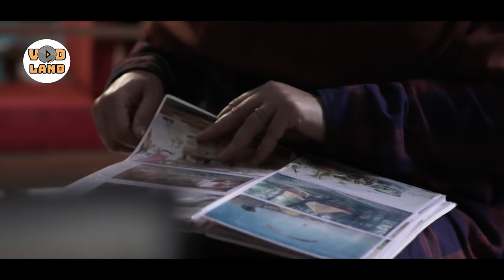Serial Sharm - Part 22 | سریال شرم - قسمت 22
خلاصه این قسمت:
پوران خانم به جرم قتل صابر رنجبر دستگیر می شود.

خلاصه داستان:
این سریال دو شخصیت محوری و اصلی دارد؛ اولین کاراکتر محوری را ابوالفضل پورعرب ایفا می‌کند که در مقطع جدی داستان قرار دارد و نقش دوم را فاطمه گودرزی بازی می‌کند. هنوز اطلاعات دقیقی از داستان اصلی در دسترس نیست..

تاریخ پخش: 1399

بازیگران : ابوالفضل پورعرب، سیروس گرجستانی، فاطمه گودرزی، اردلان شجاع کاوه، فریبا متخصص، نسیم ادبی، سید مهرداد ضیایی

کارگردان: احمد کاوری
تهیه کننده: امیرمهدی پوروزیری
نویسنده: سعید فرهادی

برای مشاهده ی قسمت های دیگر سریال شرم بر روی لینک زیر کلیک کنید:

Summary of this episode:
Ms. Pouran is arrested for the murder of Saber Ranjbar.

Summary:
Sharm Series is based on two main characters, The first main character is played by Abolfazl Pour Arab who is at the center of the plot. The second Character is played with Fateme Goodarzi. There are no more details about the plot yet.

Original release: December, 2020

Actors:
Abolfazl Poor Arab, Sirous Gorjestani, Fateme Goodarzi, Ardalan Shoja Kaveh, Fariba Motekhases, Nasim Adabi, Seyed Mehrdad Ziaei

Director: Ahmad Kavari
Producer: Amir Mehdi Pour Vaziri
Writer: Saeid Farhadi